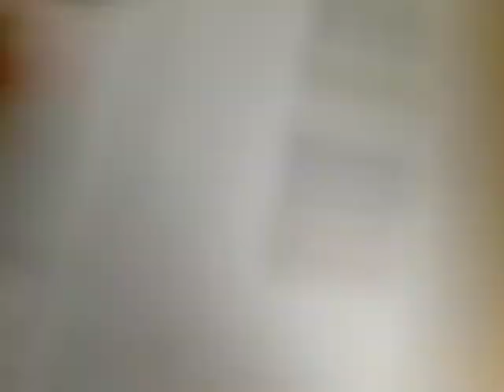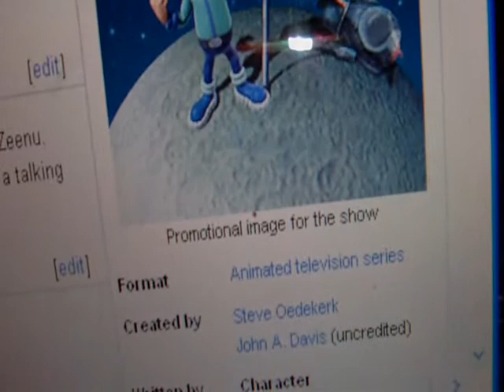Planet Sheen?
Planet Sheen is a new show that will be premiering on Nickelodeon in February 2010, and it is a spin-off of the popular nick show, The Adventures Of Jimmy Neutron: Boy Genius.  The main question is, will it save nickelodeon?
Note: I know i turn left when i say the link is over here. don't give me a hard time about it. it was the first time i have ever done that.